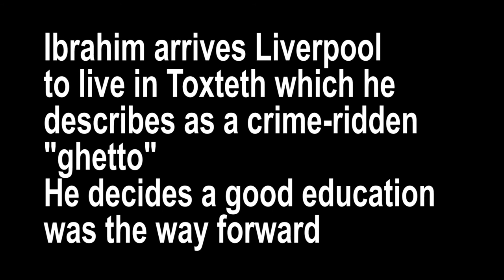Oral History Merseyside. Saeed Ibrahim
As one of the country that colonised Somalia, thousands of Somalians fled to take refuge in the UK following the outbreak of civil war in the early 1980's. The civil war is ongoing in 2017. Saeed ibrahim is one of the Somalis who fled the war and have made Liverpool home.
He has now trained as a housing officer and like all immigrants, has faced the challenges of living in a new country